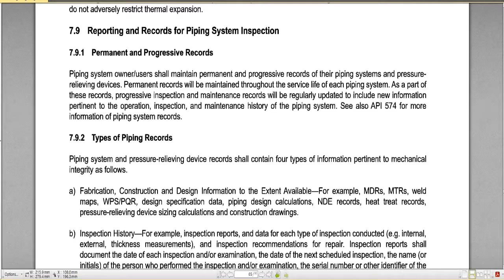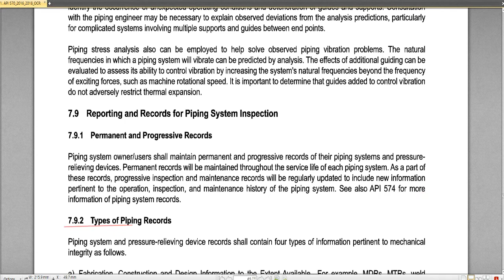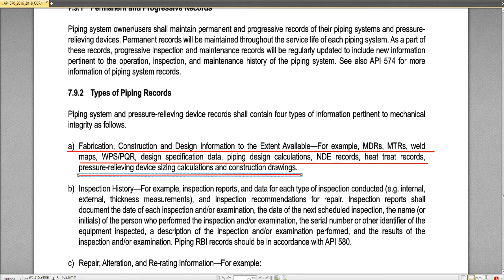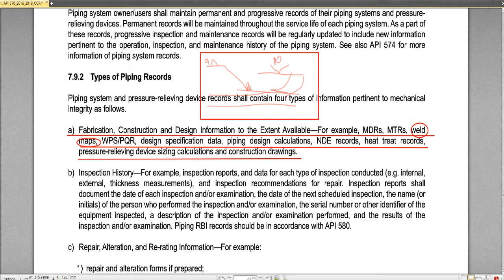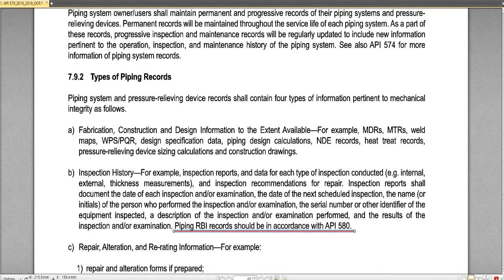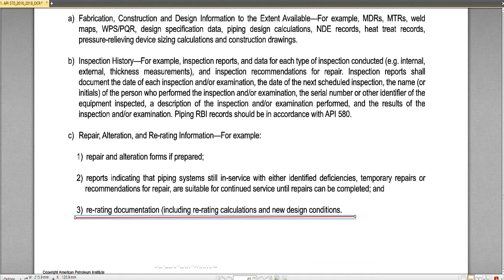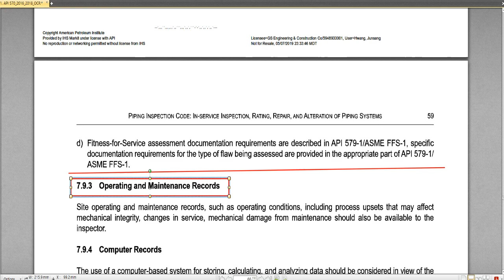API 570 7장 7.9~7.9.2